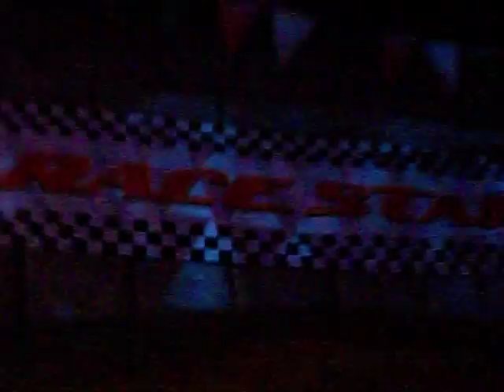Carsland Cars ride